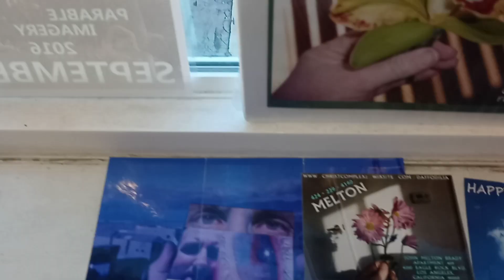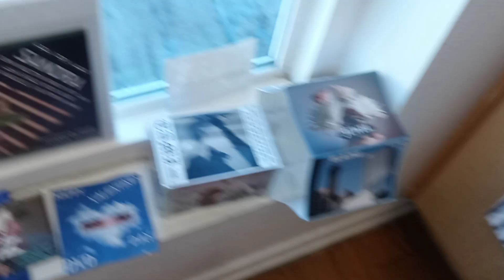January 28, 2023